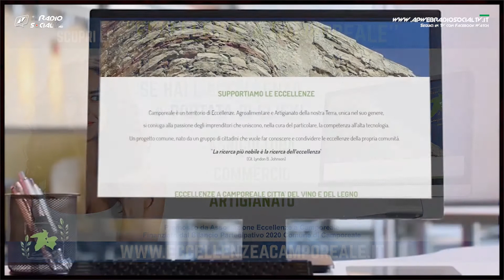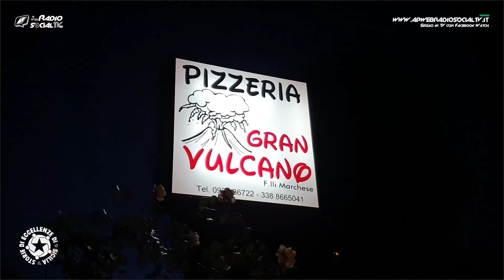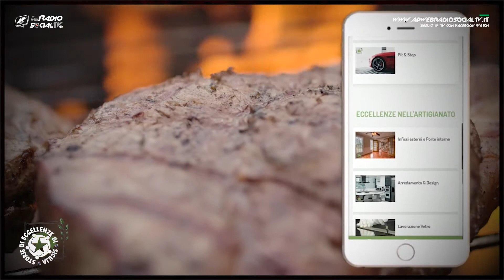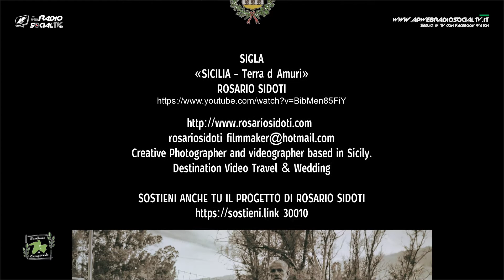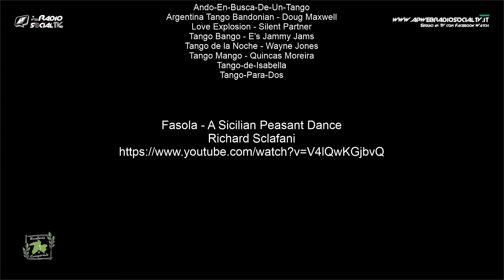STORIE DI ECCELLENZE DI SICILIA - 07 LA SCIAVATA PIZZERIA GRAN VULCANO - SHORT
La Sciavata Pizzeria Gran Vulcano a Camporeale.
Eccellenze da Gustare!
Artigiani del sapore!
Se anche tu produci una eccellenza, e ti fa piacere raccontare la tua storia,

Mobile: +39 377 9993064 solo dalle 9:00 alle 12:00
Fisso: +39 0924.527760 solo dalle 9:00 alle 12:00